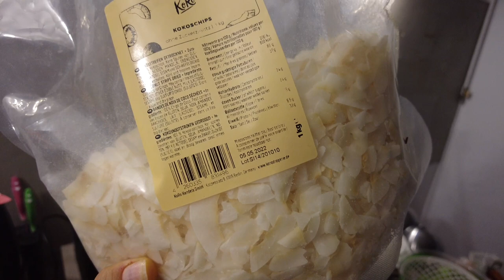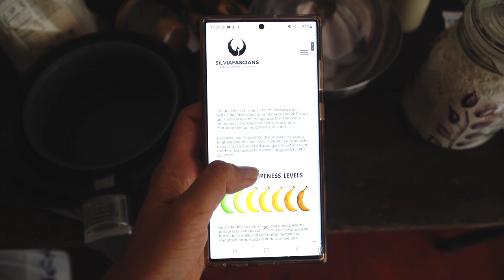Daily Vlog: Routine quotidiana, quante cose in friggitrice ad aria! Una vita così diversa!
APRIMI!!
In questo vlog vi porto con me in una giornata normale nella mia vita per coinvolgervi nella mia La nostra routine e quotidianità tra lavoro, allenamenti, vita sociale, cucina etc. Un vlog molto easy e reale della nostra nuova vita nella nostra nuova casa 💕